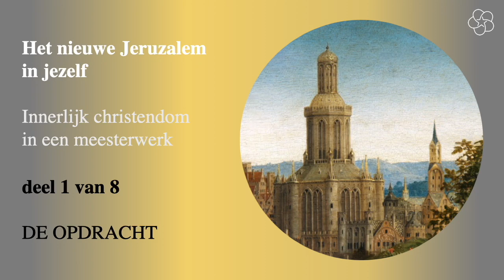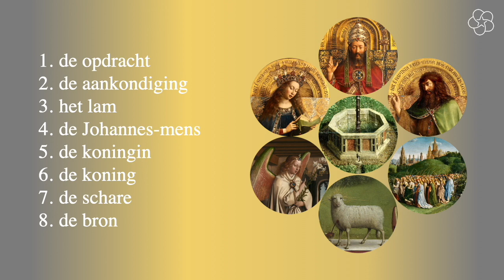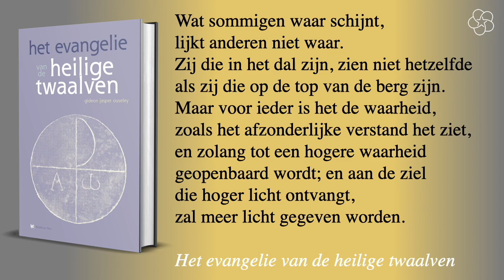1 De opdracht - Het Lam Gods van Jan van Eyck in Gent - Innerlijk christendom in een meesterwerk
We heten je van harte welkom op het online-programma Het nieuwe Jeruzalem in jezelf – Innerlijk christendom in een meesterwerk van Pentagram boekwinkel in Haarlem. In acht delen gaan we in op mogelijke betekenissen van een wereldberoemd, indrukwekkend en fascinerend kunstwerk. Het zijn betekenissen die nog niet algemeen bekend zijn en die van groot belang kunnen zijn voor jouw en mijn leven.

Dit eerste deel heeft de titel: de opdracht. Daarna volgen de delen die we achtereenvolgens hebben genoemd: de aankondiging, het lam, de Johannes-mens, de koningin, de koning, de schare en de bron. Dat zijn allemaal oerbeelden of archetypen die ook in jou en mij werkzaam zijn of werkzaam kunnen worden. Voordat we dieper ingaan op het gekozen kunstwerk, willen we toch een waarschuwing aan je overdragen:

Op dit veelluik is niets wat het lijkt ! Het is mogelijk dat de beelden die we van het kunstwerk laten zien en de bijbehorende teksten die we laten klinken bij bepaalde deelnemers een zekere aversie oproepen omdat ze herinnerd worden aan minder prettige ervaringen uit hun verleden. Daarom willen we je vragen om de inhoud van dit online-programma open en onbevooroordeeld tegemoet te treden.  We wensen je een aangename, inspirerende en waardevolle ontdekkingstocht.

Van het veelluik dat centraal staat in in het online-programma ‘Het nieuwe Jeruzalem in jezelf, innerlijk christendom in een meesterwerk’ zie je hier de gesloten verzie. Het bestaat uit twaalf panelen met religieuze voorstellingen uit lang vervlogen tijden. Toch kunnen daarin universele geestelijke waarheden worden herkend die ook nu – of misschien wel: juist nu – belangrijk zijn.

Dit gesloten veelluik is op een fenomenale wijze en zeer realistisch geschilderd, maar maakt misschien wel een wat statische, grijze en sombere indruk. Heel anders wordt het wanneer het veelluik wordt geopend. Dan toont zich via twaalf andere panelen een grote dynamiek en kleurenpracht.

Oorspronkelijk  heette het veelluik ‘Het nieuwe Jeruzalem’ omdat de onderste helft een verbeelding is van een visioen dat Johannes had op het eiland Patmos van de nieuwe aarde zoals dat beschreven is in de twee laatste hoofdstukken van De openbaring van Johannes. Dat laatste boek uit de Bijbel wordt wel beschouwd als een mysteriegeschrift, een geestelijk testament voor ingewijden en hun leerlingen.  Het veelluik is daarentegen bekend geworden onder de naam Het Lam Gods of Het mystieke Lam vanwege het jonge schaap dat op het onderste middenpaneel centraal staat.

Merk op dat het schaap krachtig staat en straalt, en dat de levenskracht, gesymboliseerd door het bloed dat stoomt uit het hart van het schaap, wordt opgevangen in een kelk. Dat is te zien als een verwijzing naar de mysteriën van de heilige graal, die deel uitmaken van het innerlijke chistendom.

Het Lam Gods kan al bijna vijf eeuwen worden bewonderd in de Sint Baafskathedraal in Gent. Op de voorgrond zien we een monument dat in 1913 is gemaakt ter ere van de makers van het veelluik: de 15e-eeuwse schilders Hubert van Eyck en Jan van Eyck.

Historisch is er over de gebroeders van Eyck maar weinig bekend.  Er zijn argumenten om aan te nemen dat Hubertus van Eyck omstreeks het jaar 1420 van de opdracht kreeg van de Gentse edelman Judocus Vijd om het veelluik te vervaardigen, dat hij eraan werkte tot zijn dood in 1426, en dat zijn jongere broer Jan Van Eyck het meesterwerk heeft voltooid omstreeks het jaar 1432.

Overtuigende bewijzen dat er een schilder heeft geleefd met de naam Hubertus van Eyck zijn er evenwel niet. Daarom zijn er ook onderzoekers die aannemen dat alleen Jan van Eyck het kunstwerk heeft gemaakt, mogelijk met assistentie van enkele leerlingen van hem.

Hoe ‘Het lam Gods’ precies tot stand gekomen is, vinden we voor dit online-programma niet zo belangrijk, want de nadruk ligt voor ons veeleer op de symboliek in de afbeeldingen.

Dit schilderij toont het geopende veelluik in de Sint-Baafskathedraal. Het is in het jaar 1810 gemaakt door de Vlaamse schilder Pieter Frans de Noter (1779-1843) en het behoort tot de vaste collectie van het Rijksmuseum Twente in Enschede. Het geeft een indruk van de enorme afmetingen van het werk: bijna 6 meter breed en bijna 4 meter hoog.

Op gewone dagen was het veelluik gesloten, maar op zon- en feestdagen werd het geopend.

Bakenessergracht 1
2011 JS Haarlem